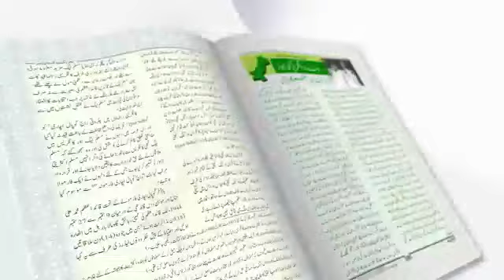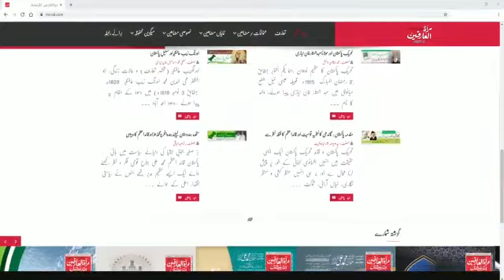Tehreek e Pakistan Special Edition Mirrat ul Arifeen, August 2019